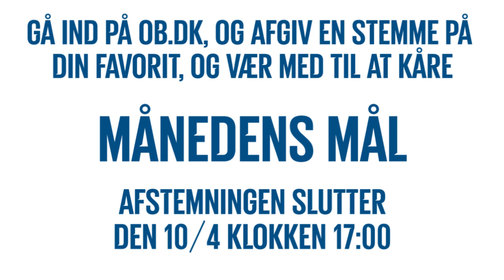MÅNEDENS MÅL: Marts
Vi skal have kåret marts måneds mest mesterlige mål. Hop ind på ob.dk og stem på din favorit!